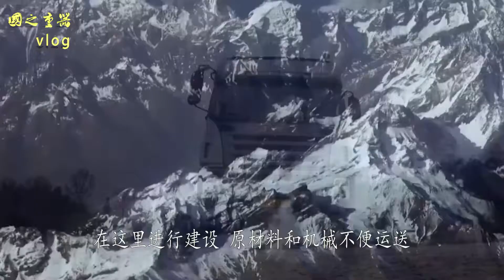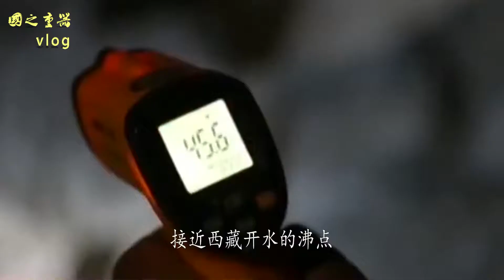被联合国认为最疯狂的工程，中国打穿横断山脉，再创世界之最